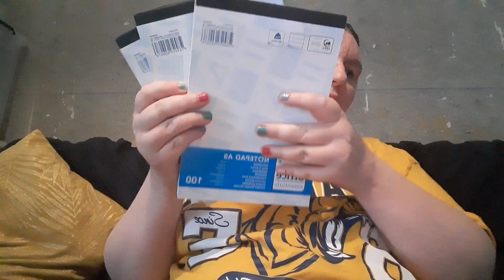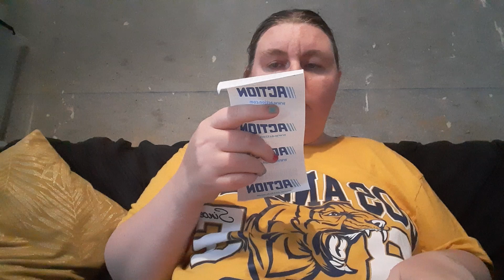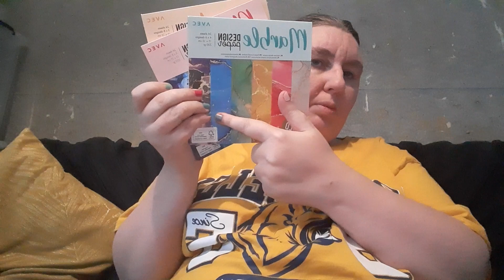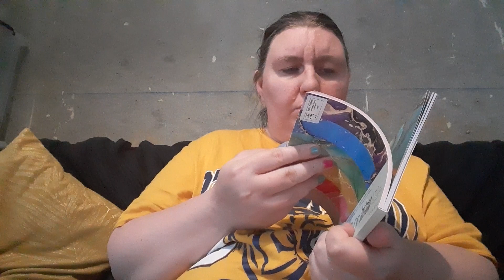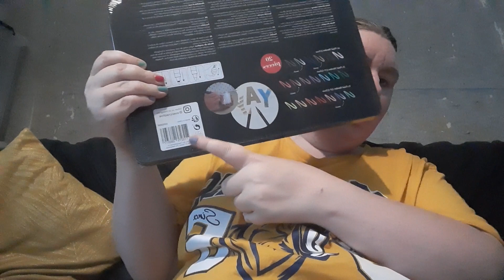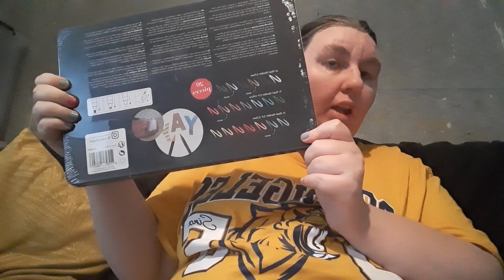Haul action du 26 mai 2022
dans cette vidéo je vous montre tout ce que j'ai acheté du magasin de chez Action

vinted

christal944

christal Henrion

n'oubliez pas de liker partager de commenter de vous abonner si cela n'est pas déjà fait prenez soin de vous et de vos proches et je vous dis à très très vite pour une prochaine vidéo sur la chaîne de christal